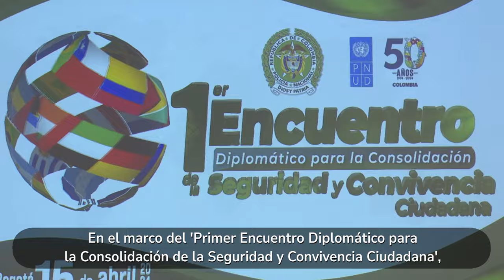”Sin justicia es difícil luchar contra la inseguridad”, ministro Iván Velásquez